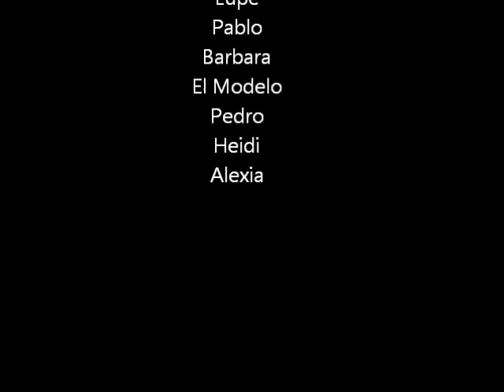Como preparar Pasta de Spaghetti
Esta es una receta que preparo mi hija Lupe y quedo muy sabrosa.